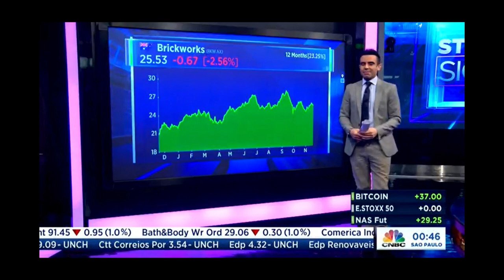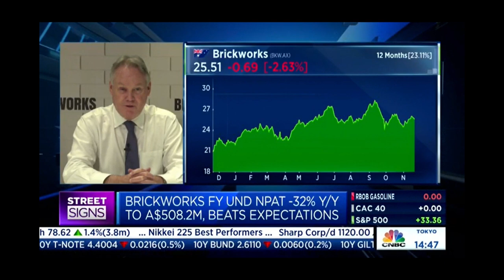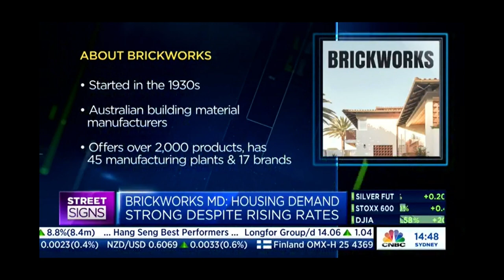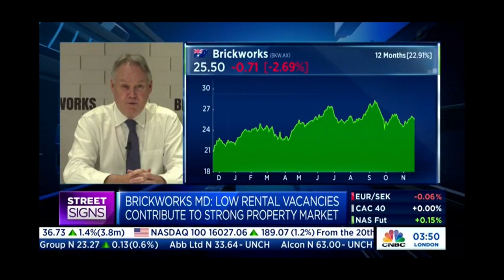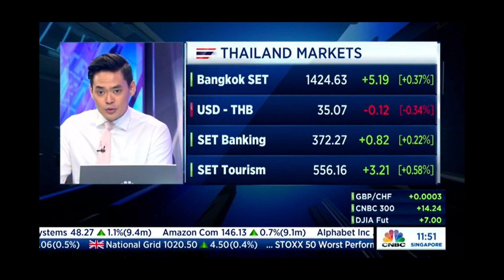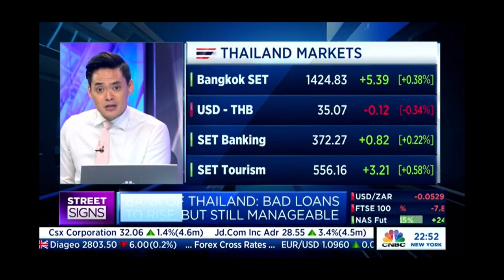Brickworks (ASX:BKW) featured on CNBC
November 2023: Brickworks (ASX:BKW) featured on CNBC to discuss the trends in industrial properties and future prospects for the Company.